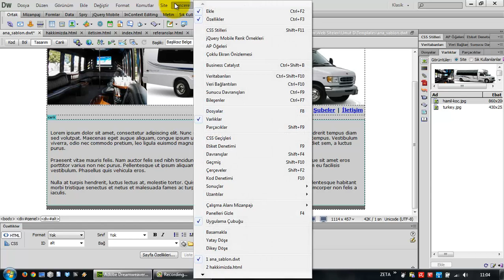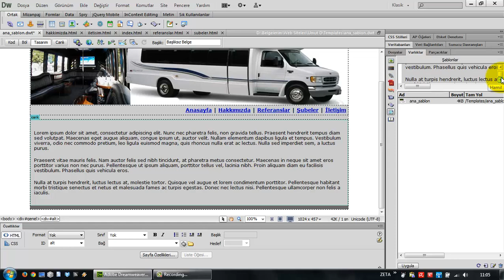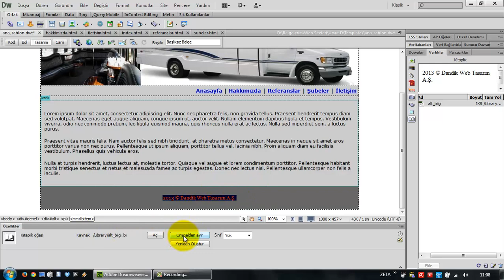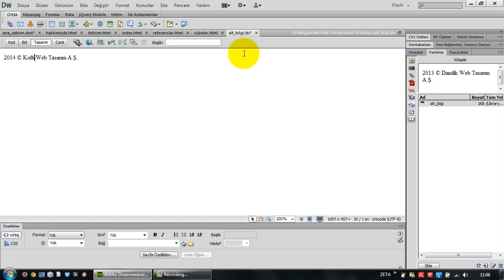(Arşiv) Adobe Dreamweaver CS6'da Kütüphane (Ders 25)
Adobe Dreamweaver CS6'nın kütüphane fonksiyonunu kullanılması ve pek çok sayfaya tek bir seferde çeşitli kelime grupları, cümleler, sloganlar eklenmesi.